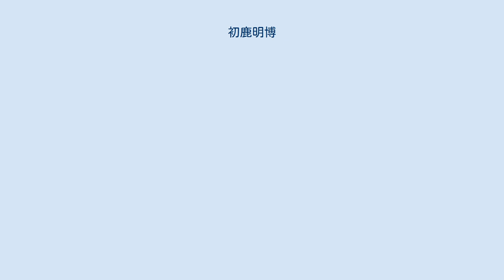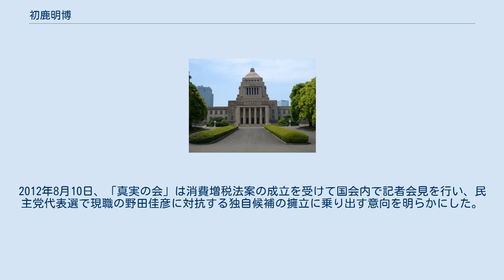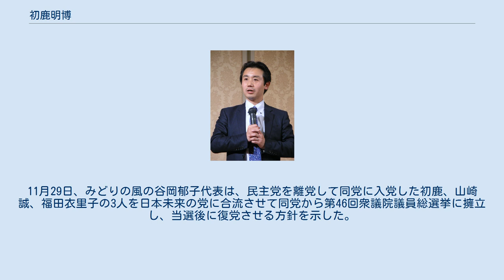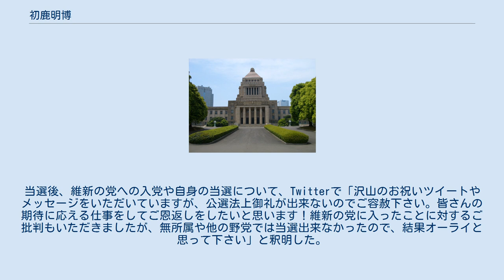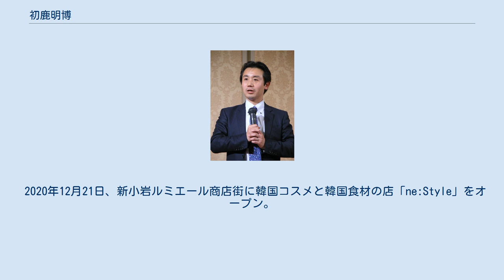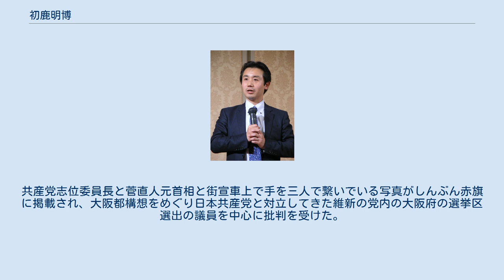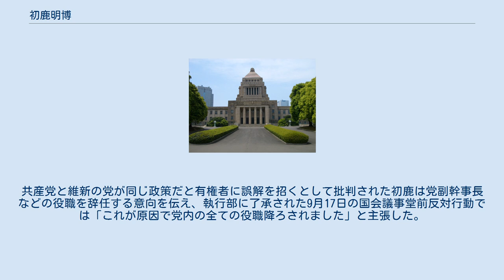初鹿明博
初鹿 明博（はつしか あきひろ、1969年4月15日 - ）は、日本の政治家。
一般社団法人地域福祉推進機構代表理事。
 東京都議会議員（2期）、衆議院議員（3期）、民進党青年局長等を務めた。
 東京都江戸川区平井生まれ。
江戸川区立小松川第二小学校、江戸川区立小松川第二中学校、東京都立両国高等学校を経て、1994年に東京大学法学部卒業。
大学卒業後、逢沢一郎衆議院議員の秘書を務める。
1997年、東京都議会議員選挙に旧民主党公認（生活者ネットワーク推薦）で立候補したが、次点で落選した。
その後は旧民主党所属の鳩山由紀夫の秘書を務める。
 2001年、東京都議会議員選挙に民主党公認で江戸川区選挙区から立候補し、初当選した。
以後、2009年まで都議を2期務める。
都議在任中は都議会公営企業委員会委員長、都議会民主党幹事長代行等を務めた。
 2009年、第45回衆議院議員総選挙に民主党公認で東京16区から立候補し、自由民主党の島村宜伸を破って初当選した。
2011年12月、衆議院本会議で行われた「第三十二回オリンピック競技大会及び第十六回パラリンピック競技大会東京招致に関する決議案」の採決において党の方針に反し、起立採決で起立せず反対した。
 2012年の消費増税をめぐる政局では、6月26日の衆議院本会議で行われた消費増税法案の採決で、党の賛成方針に反して反対票を投じた（社会保障制度改革推進法案には賛成）。
民主党は7月3日の常任幹事会で党員資格停止2カ月の処分とする方針を決定し、7月9日の常任幹事会で正式決定した。
 同年7月6日、消費増税法案に反対した当選1回の議員による勉強会「真の一体改革を実現する一期生の会（略称、真実の会）」を結成した。
2012年8月10日、「真実の会」は消費増税法案の成立を受けて国会内で記者会見を行い、民主党代表選で現職の野田佳彦に対抗する独自候補の擁立に乗り出す意向を明らかにした。
また、消費増税法案の成立について声明文を発表した。
 同年11月16日、民主党に離党届を提出した。
離党届を提出する際、議事堂の幹事長室の扉の前で田中美絵子衆議院議員が初鹿の行く手をふさぎ、うるんだ目で離党を思い止まるよう慰留する様子がテレビの報道番組等で繰り返し報じられた。
11月19日、記者会見を開いてみどりの風への入党を明らかにし、11月21日、初鹿を含む離党届を提出した議員13人が民主党を除籍された。
11月29日、みどりの風の谷岡郁子代表は、民主党を離党して同党に入党した初鹿、山崎誠、福田衣里子の3人を日本未来の党に合流させて同党から第46回衆議院議員総選挙に擁立し、当選後に復党させる方針を示した。
第46回衆議院議員総選挙に日本未来の党公認（新党大地推薦）で東京16区から立候補したが、得票数は自民党新人の大西英男、日本維新の会前職の中津川博郷、みんなの党新人の上田令子の後塵を拝し、前回総選挙の得票を大きく下回る27,525票しか獲得できず、4位で落選した。
落選後はみどりの風に復党。
一般社団法人地域福祉推進機構を設立し、代表理事に就任。
2014年2月から4月にかけ障害者福祉施設3事業所を開設した。
 2014年11月、第47回衆議院議員総選挙において、維新の党から東京16区で公認を受けた。
初鹿は2012年の第46回衆議院議員総選挙では、配布した選挙ビラ等で維新の党の前身政党の一つである日本維新の会について、「民主、自民と同じ新自由主義」「外交面ではタカ派」「第三極とはまやかし」などと批判していた。
また落選中も再三「リベラル勢力の結集」を唱えていた。
このような主張を転向して維新の党への入党した理由について、初鹿は「確かに全ての政策で一致しているとは言えません。しかし、私が民主党を離党するきっかけとなり、その後も一貫して主張して来た消費増税や脱原発に対するスタンスでは一致していますし、何よりも新しい党なので、個々の政策についてはこれから考えていくことになるので、福祉や社会保障、雇用、貧困問題、子育て支援などの私の得意な分野では私の考えで政策を引っ張り、リベラル色を出していくことが可能だと感じています」と釈明した。
第47回衆議院議員総選挙では、民主党都連の推薦も受けて東京16区から出馬したが、再び...